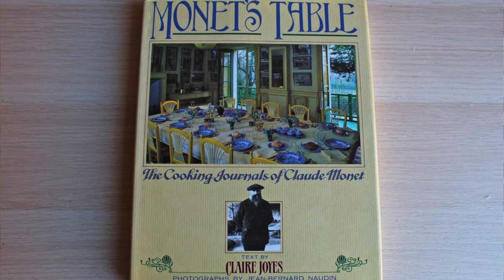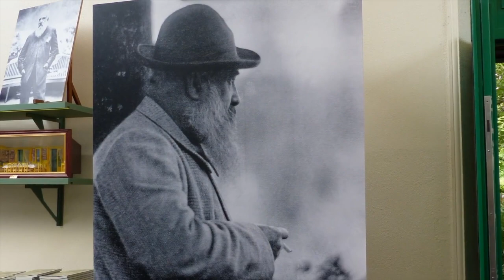Los Buenos Vinos en la Historia: El vino de Claude Monet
En LosBuenosVinosenlahistoria dentro de DeEsoSeTrata con Ricardo Cartas en TV BUAP y RadioBUAP hablamos del vino de Claude Monet; el malhumorado genio francés de la pintura, padre del impresionismo, amante de la naturaleza en su casa taller en Giverny, Francia y por supuesto; un apasionado de los buenos vinos y la buena mesa.

Escúchanos cada martes en Radio Buap 96.9 fm y síguenos en TV BUAP en el 18.1 de tele abierta de Puebla y en todo el mundo a través de las redes sociales de TV y Radio Buap.

Descubre muchas más historias como esta en el libro LosBuenosVinosenlaHistoria a la venta en todo el mundo en: Amazon, GooglePlayBooks y MercadoLibre